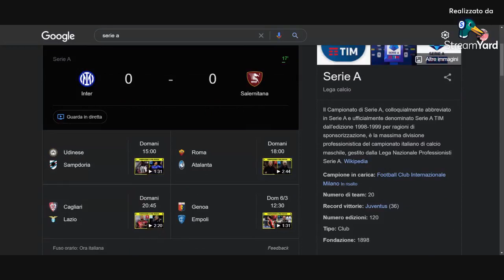Dentro La Notizia 24 Crisi In Ucraina con Mimmo Siena 4.5.2022